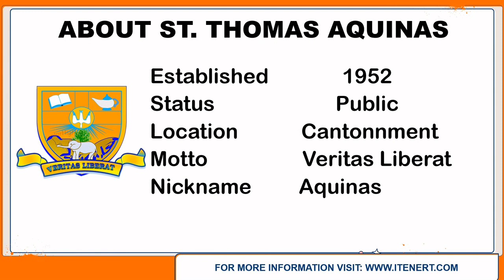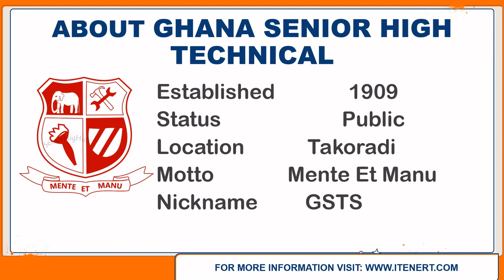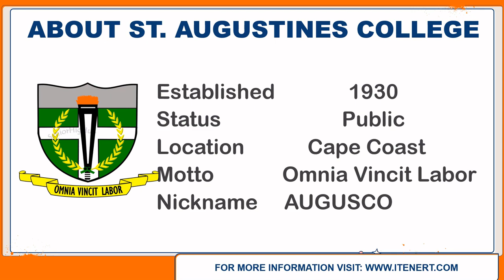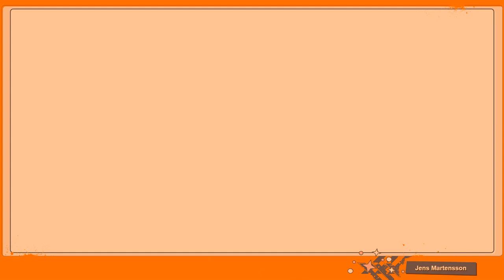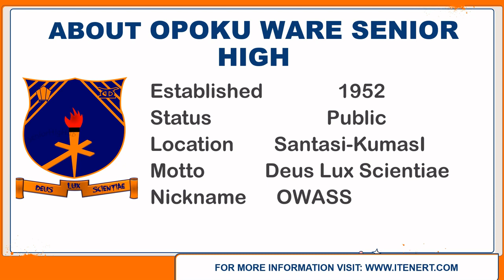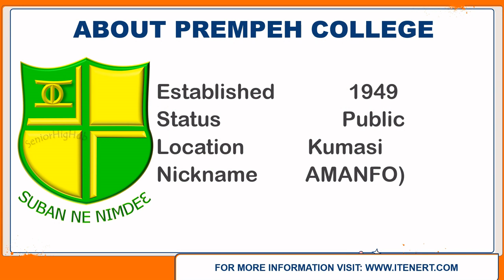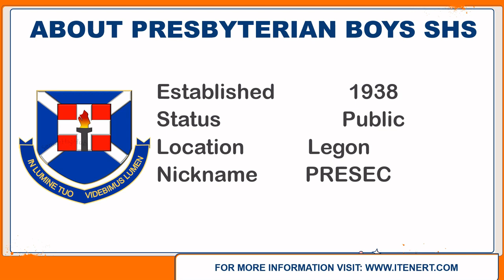Top 10 Best Science Senior High Schools (SHS) In Ghana Based On NSMQ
Hello and welcome to Itenert, this video is about The Top 10 Best Science Senior High Schools (SHS) In Ghana Based On NSMQ.
 If you ask any student in a Category A school which school, they think is the Best Science School in Ghana they are likely to tell you it is their school.
Many students both old and current students boast of their school being the best in Ghana but one competition that sets the record straight is the National Science and Maths Quiz organised by Primetime Media and Ghana Education Service. We bring to you the TOP 10 BEST SCIENCE SENIOR HIGH SCHOOLS IN GHANA BASE ON NSMQ.